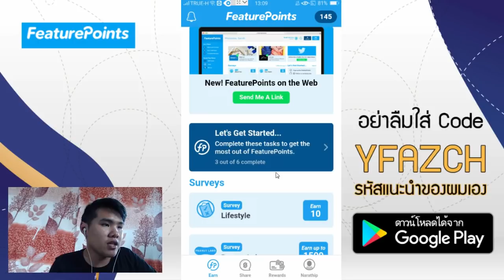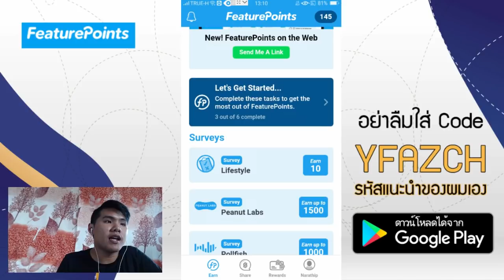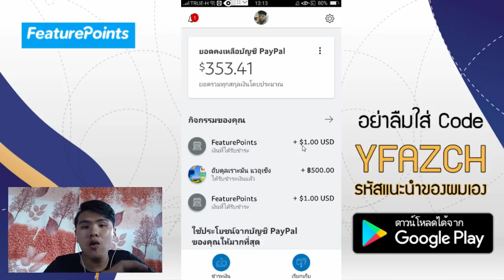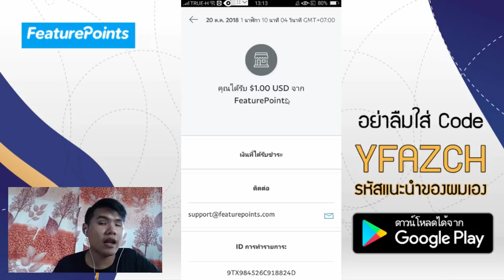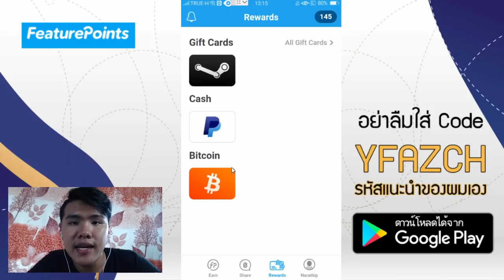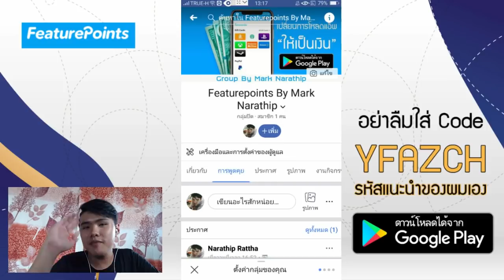รีวิวหาเงินออนไลน์ 10$ - 50$ ง่ายๆ แค่โหลดแอ็พ!! - สมัคฟรี! ได้เงินจริง100%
**วิธีโหลดแอพเริ่มที่ 9:36 นะครับ